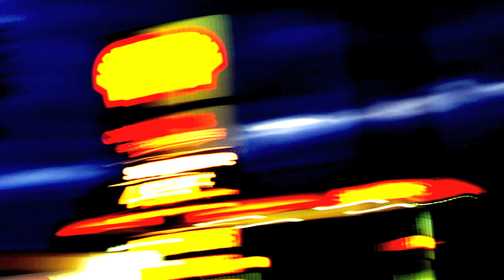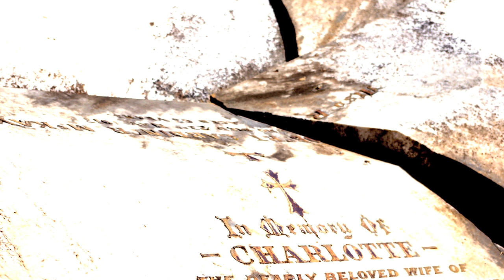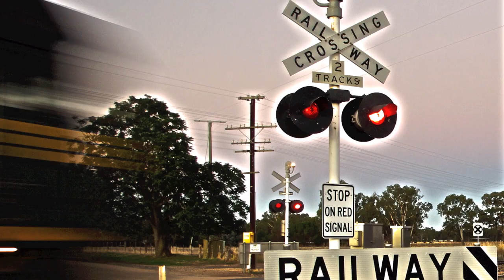JZ Photography Exhibition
This video is of some of what will be in my exhibition. My main goal for my audience is to make the ordinary look extraordinary. Basically by this I mean to take a second look at the everyday object, from a different perspective.
Also, I love movement and light, which is partly 'my style' once again viewing something, from a different perspective.
Hope you enjoy the video and come to my exhibition while it's on at the
Benalla Art Gallery from July 9 to August 7.
Best wishes and dont forget to never stop trying and give anything a go!
- James Rankin